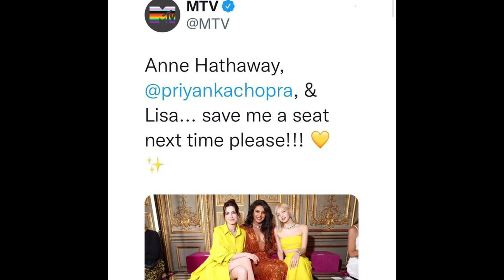Most Listened Artist | Blackpink Has surpassed all Groups | Lisa on the Top | Jennie | Rośe | Jisoo